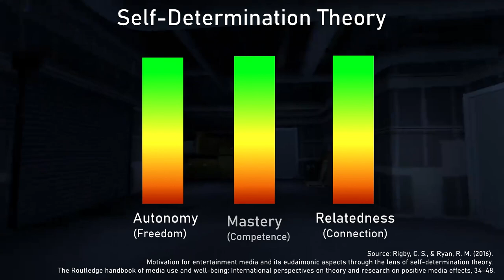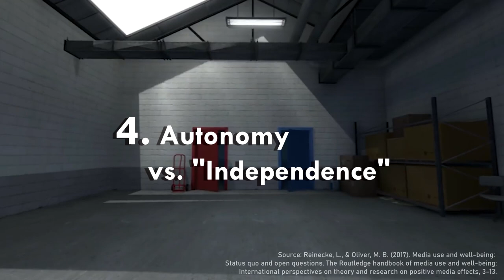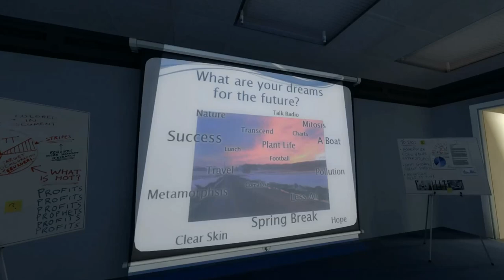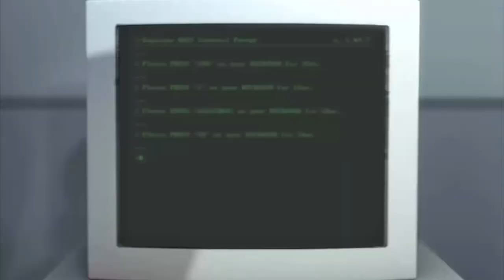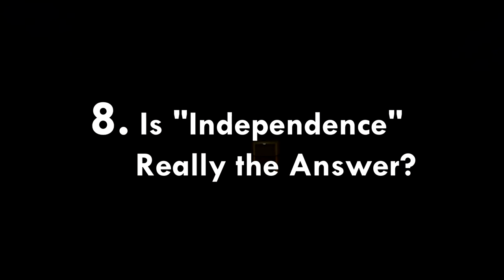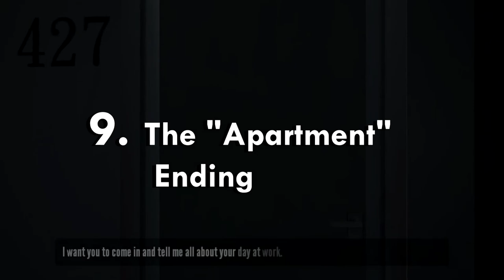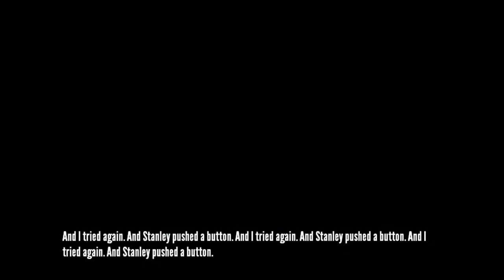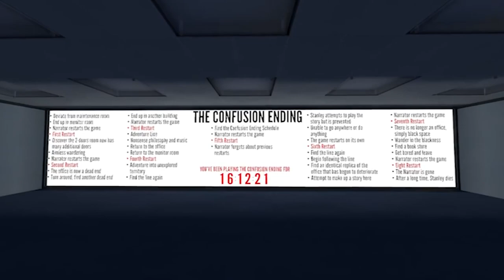Fulfilling Our Need for Free Will (The Stanley Parable) | Screen Therapy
I've loved this game since it came out - it has so much to offer us in terms of practicing and enjoying some autonomous play, gaining new perspectives on the power of choice and free will, and some healthy rebellion against social expectations. However, I've always wanted to discuss some helpful perspectives that might take the edge off of a playthrough when you're feeling some existential anxiety.

Sources:

Nabi, Robin L., and Abby Prestin. "The tie that binds: Reflecting on emotion's role in the relationship between media use and subjective well-being." (2017).

Reinecke, L., & Eden, A. (2016). Media-induced recovery as a link between
media exposure and well-being. The Routledge handbook of media use and
well-being: International perspectives on theory and research on positive media effects, 106.

Reinecke, L., & Oliver, M. B. (2017). Media use and well-being:
Status quo and open questions. The Routledge handbook of media use and well-being: International perspectives on theory and research on positive media effects, 3-13.

Game: The Stanley Parable (2011)